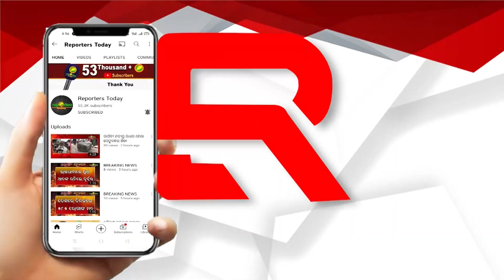ଜଗନ୍ନାଥ ମନ୍ଦିରରେ କାର୍ତ୍ତିକମାସର କୃଷ୍ଣପକ୍ଷର ରମା ଏକାଦଶୀରେ ଭକ୍ତଙ୍କ ସମାଗମ